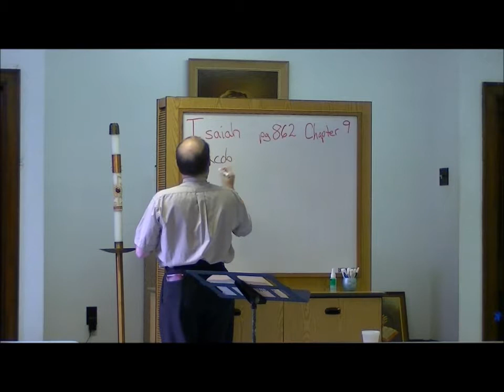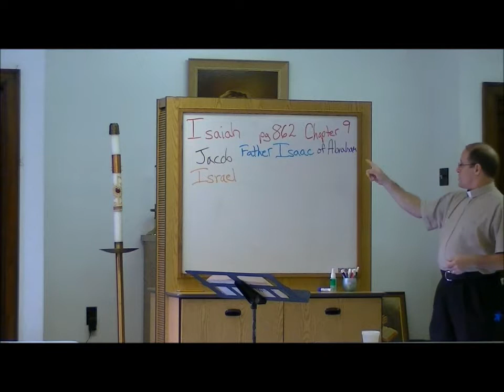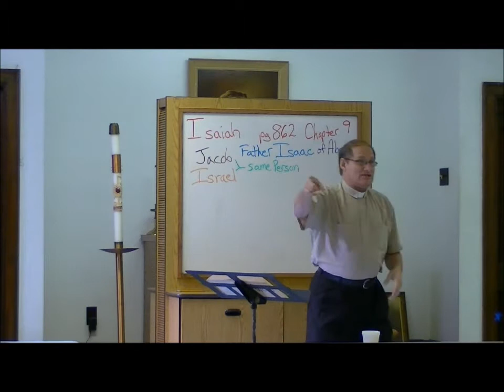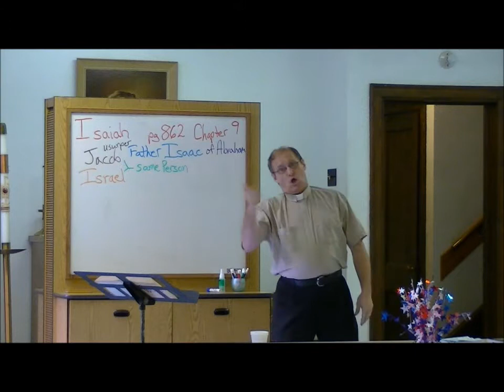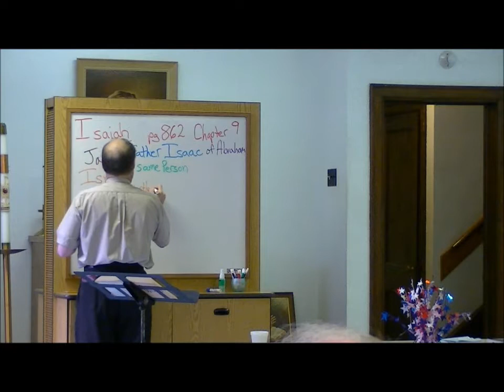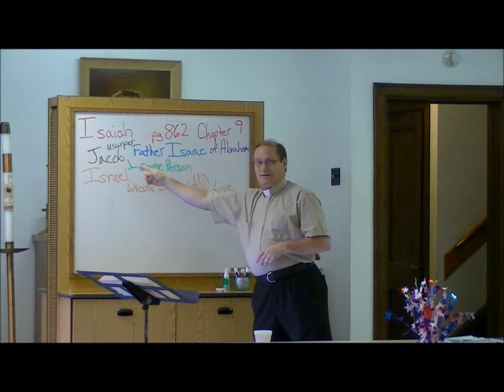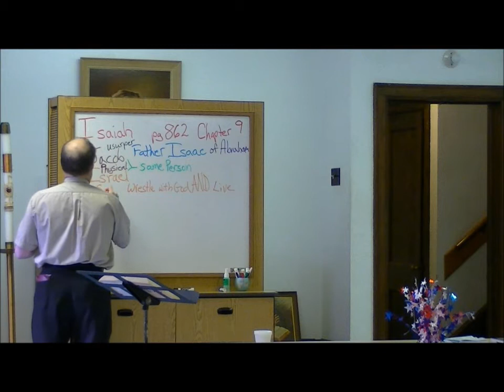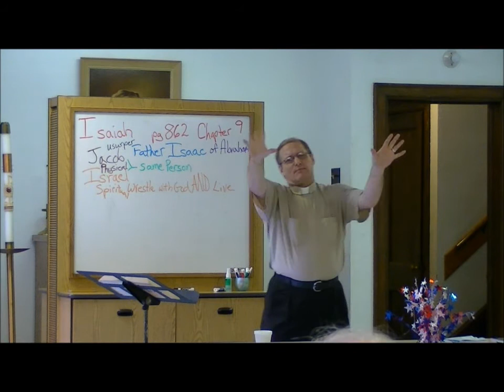Isaiah 9:7-21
Pastor Kois leads Bible class on the Book of Isaiah